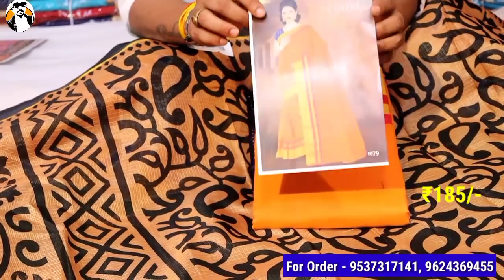सबसे सस्ती साड़ी दूंगा | Saree Wholesale | Saree Factory | Saree Manufacturer | Surat | Cotton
41, Navjeevan industry,
Udhna Magdala Road,
Near- sosyo circle, Surat-395002
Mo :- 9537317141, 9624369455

surat ka sasta saree market,
surat ka bombay market saree,
surat kapda market saree,
surat saree lehenga market,
surat manish market saree,
surat mein saree market,
surat saree market wholesale market,
surat me saree market,
surat saree market price,
surat bombay market saree price,
surat printed saree market,

साड़ी का कुछ हटके कलैक्शन | Saree Wholesale | Saree Factory | Saree Manufacturer | Surat | Cotton